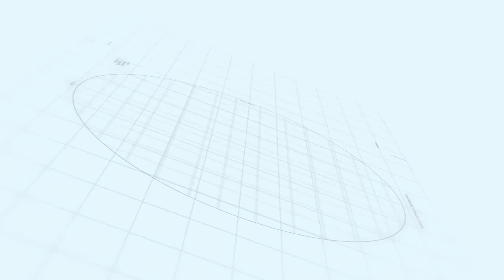ఎండు మిర్చికి పచ్చి మిర్చికి పోషకాల్లో ఉండే తేడా ఇదే || DR CL Venkata Rao || Shri Tv Arogyam